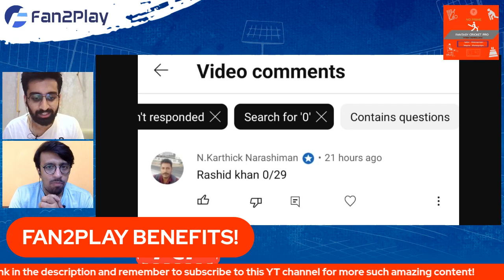MI CapeTown vs Durban Super Giants SA20 5th Match | MICT vs DSG Team | Fan2Play Invite Code